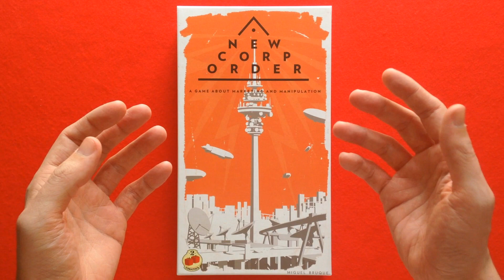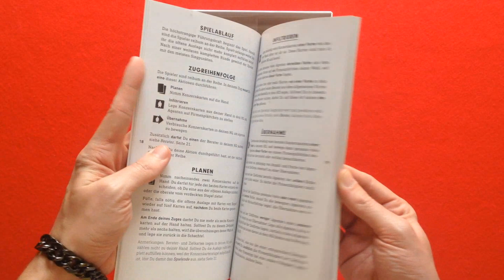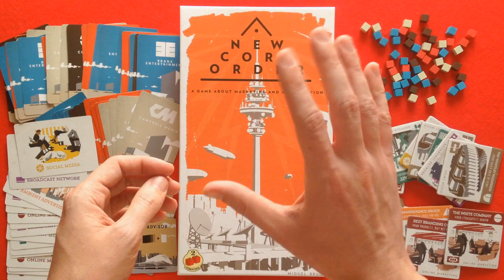New corp order | Presentación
Presentación del juego New corp order, diseñado por Miguel Bruque, y publicado por 2 Tomatoes.